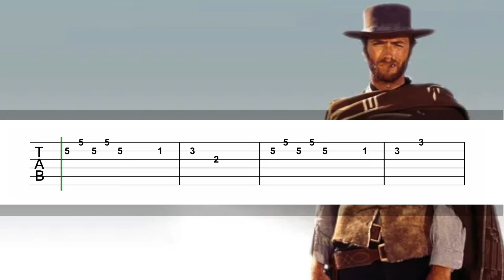The Good, the Bad and the Ugly (Ennio Morricone) EASY GUITAR TAB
Easy guitar tabs of the song The Good, the Bad and the Ugly.
EasyGuitarPhone is the guitar channel for easy and popular melodies in a format perfect for your phone or tablet.

MY OTHER CHANNELS:
▶EASY FINGERSTYLE TABS◀